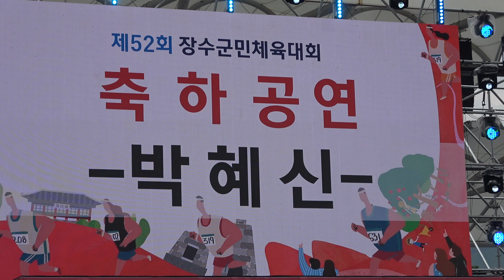박혜신🖤제52회장수군민체육대회 축하공연(19.09.06)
장수 의암공원 특설무대

상단 오른쪽 1080P 고화질로 보세요.